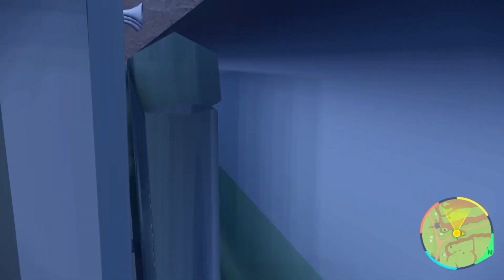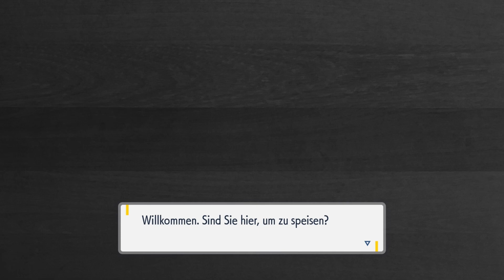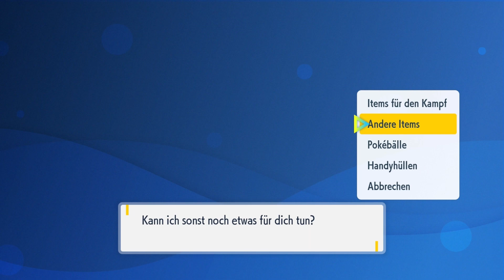Pokemon Karmesin - 22 - Eine merkwürdige Prüfung in Garaffosa City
Nachdem wir uns im Lager von Team Star umgesehen haben, gehen wir weiter und landen in Garaffosa City. Dort sehen wir den Arenaleiter aus der Arena laufen und sollen ihm dann als Prüfung hinterher laufen und ihm seinen Geldbeutel bringen. Wir sehen uns noch ein wenig in der Stadt um, aber finden nur die falschen Läden.